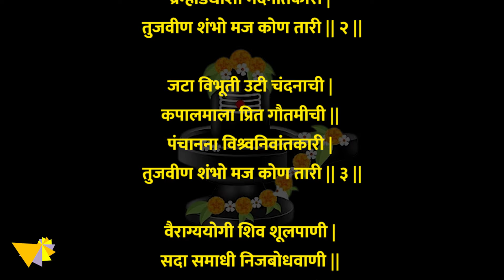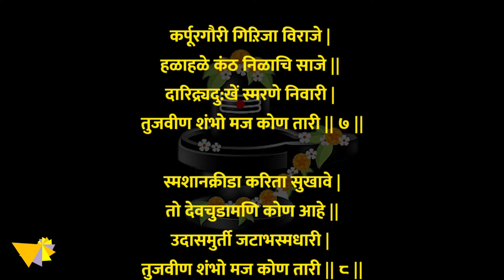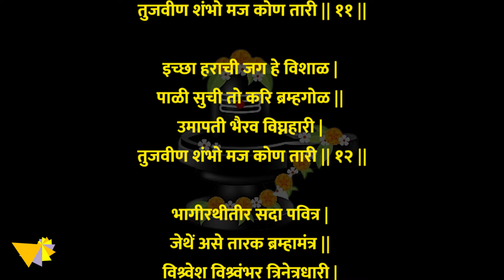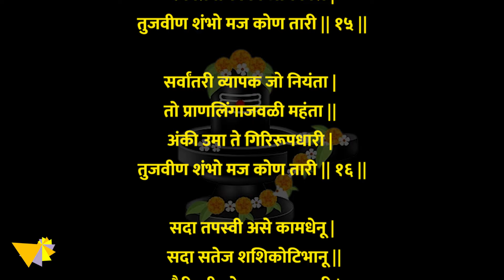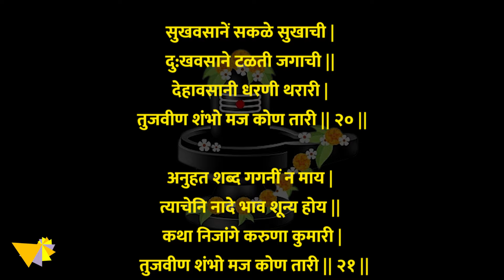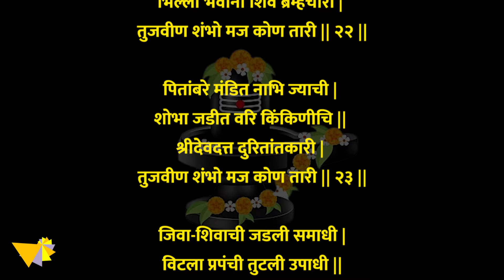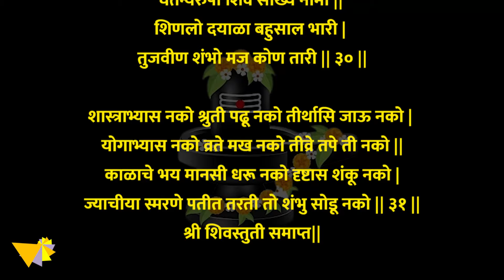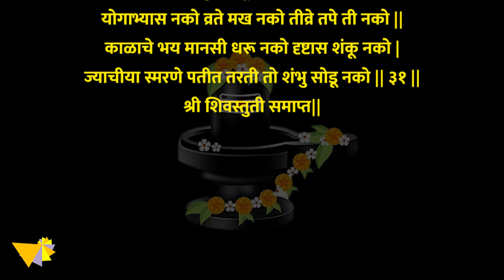कैलास राणा शिव चंद्रमौळी | Shiva Stuti | Kailas Rana Shiv Chandra Mauli Tuj Vin Shambho Maj Kon Tari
इस वीडियो में शिव स्तुती का पाठ किया गया है। यह स्तोत्र मै हम भगवान शिव कि स्तुती करshiv stuti tujavin, kailasrana, tujavin shambho, kailasrana shivchandramauli in Marathi, kailasrana shivchandra moli, kailasrana shivchandramauli shiv stuti, kailash rana shiv chandra mouli, kailash rana, kailash rana shiv chandra mouli, kailasrana shivchandra moli fast, tujvin shambho maj kon tari, tujvin shambho maj kon tari lyrics, tuzya vina shambho maj kon tari, kailasrana shivchandra mauli, kailasrana male version, kailasrana shiv Chandra, kailasrana shiv, kailas rana shivchandraके उसे पुकारकर कहते ही की उसके बिना हमारा तारणहार कोई और नही। सुबह जल्दी या संध्या के समय भगवान शिव की पूजा में बिल्वपत्र, धतूरा, आंकड़ा, अक्षत, सफेद एवं केसर चंदन तथा मिठाई का भोग लगाएं और मंत्र स्तुति का पाठ कर प्रसाद ग्रहण करें। यह स्तोत्र हर सोमवार,  महाशिवरात्री के दिन जरूर पठण करे।

This video recites Shiva stuti. In this stotra, we praise Lord Shiva and call upon him and say that without him there is no one else as our savior. Early in the morning or in the evening, while worshiping Lord Shiva, offer Bilva leaves, Dhatura, Akshat, white and saffron sandalwood and sweets and take the Prasad after reciting mantras. This stotra must be recited every Monday on the day of Mahashivratri.